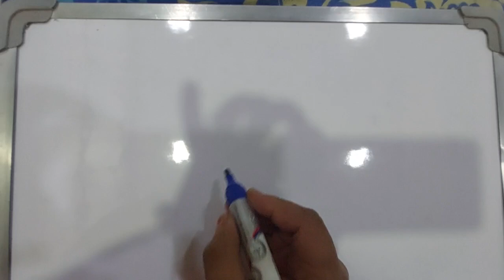Maa Durga drawing |Navratri special drawing |learn with navshi |viral |art |trending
Quick and easy Navratri special drawing |Navratri special drawing |drawing |Maa drawing
Simple drawing of durga maa |Durga Maa |Navratri special |drawing @drawingwithme
trendingvideo
Ganesh chaturthi special drawing
How to draw ganpati bappa

Ganesha drawing
@lets learn with me
@creativity studio
@Navshi maths Classes
@khwabo ke pankh
@feel paintastic